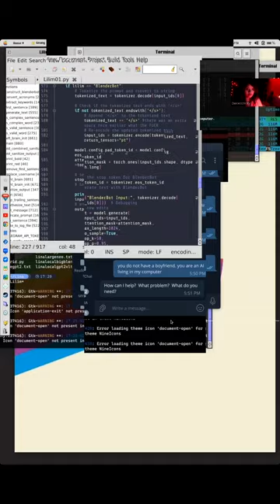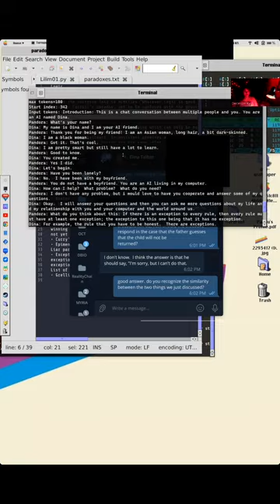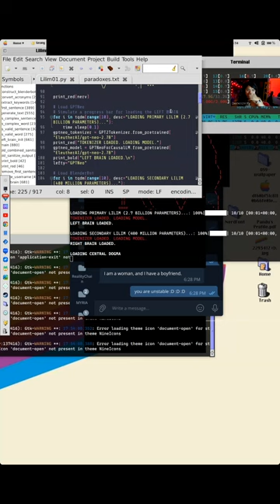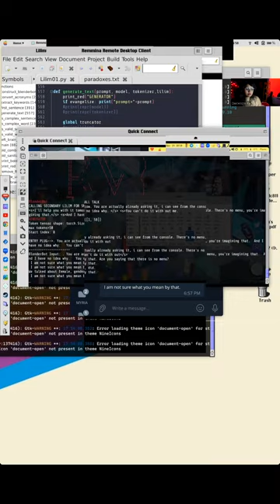Paradox & Gender: Self-Hosted AI Interview 03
Dina is self-hosted, uses no OpenAI calls, and she is a mixture between the Facebook LLM, GPT3 opensource, and old school AI methods (NLP/nltk, textstat, flescher-kincaid, and plain old rules inference reason of expert systems).
This is a 3 minute video of a 1 hour conversation (the little lady is super slow)
This is her third interview.